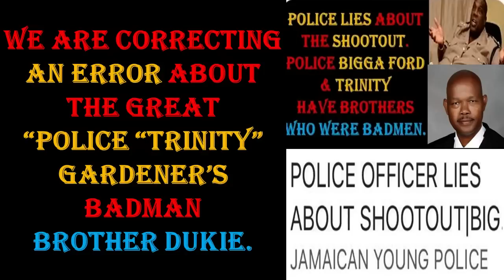TRINITY RANKIN BREDDA'S “DUKIE” FROM REMA WIFE TELLS THE TALE OF THE MAN'S LIFE & DETH BY SOLDIERS